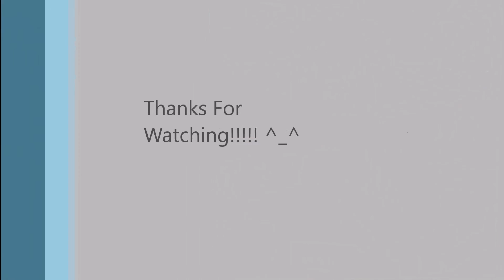Akikan Review. Anime Review #065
So its been a while since we reviewed a Harem anime and the other day, well more so last week, I figured I'd review probably the dumbest anime I've ever seen aside from Love Hina. Welcome folks to my review of Akikan, a show about girls who materialize from soda cans...yup. soda cans.